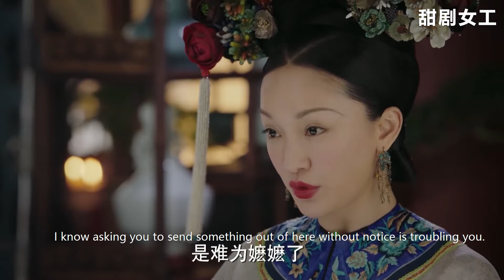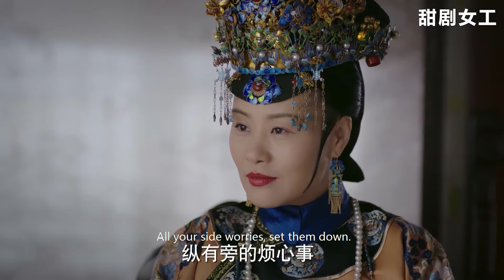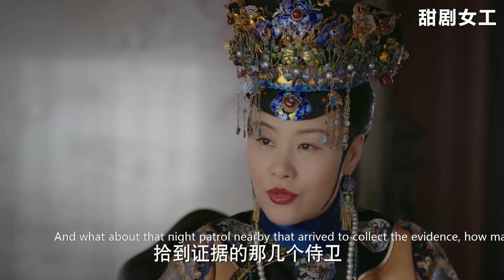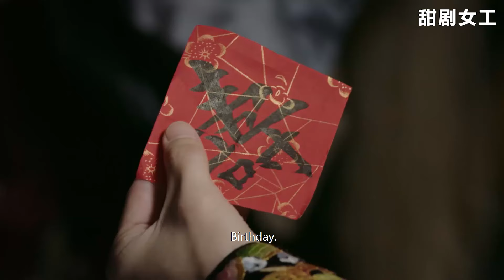嬤嬤以為如懿在壽桃里下毒，拿銀針試驗，殊不知如懿一招障眼法逃過嫌疑，该害她的人倒霉了！